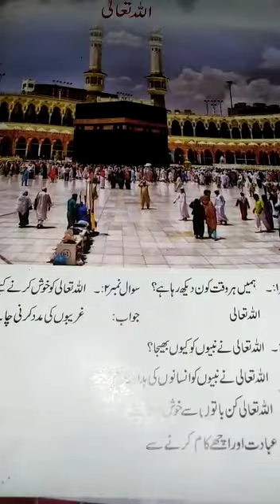Class Prep | Subject Islamiyat | Native Schools | 17 April